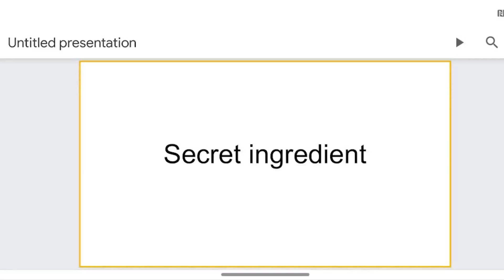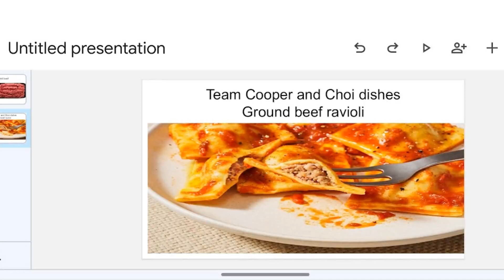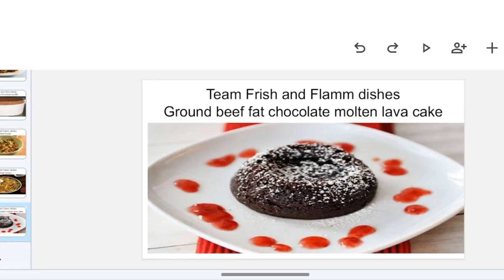icide5tt: Cooper/Choi vs Frish/Flamm